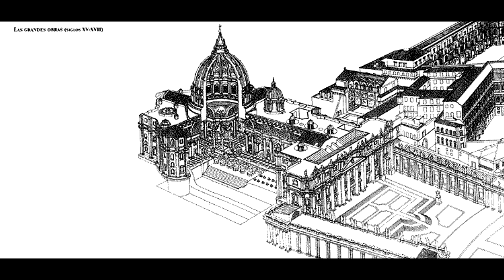"Papa" Formoso, condenado.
Formoso nació en Roma, el año 816 y fue  Consagrado obispo de Portus en 864 por el papa Nicolás I, actuó como legado pontificio en Bulgaria (866), y luego fue enviado a Constantinopla con motivo del cisma provocado por Focio.
Luego enviado al Reino de Francia (869 y 872) donde Carlos el Calvo aceptó la corona imperial.
En el 876 en el concilio del Panteón, se le ordenó a Formoso que regresara a Roma, bajo pena de excomunión, con una larga serie de acusaciones, involucrarse en política y conspirar, el 30 de junio fue excomulgado in absentia. En agosto de 878 Formoso obtuvo que se le retirara la sentencia de excomunión, a condición de que fuera reducido al estado laico y nunca regresara a Roma.
El Papa Marino I (882-884), un buen hombre y pacificador, liberó de la excomunión a Formoso, que en junio de 883 fue reconfirmado en su cargo de obispo de la diócesis de Oporto y quedó liberado de las obligaciones contraídas en 878.
 Elegido Papa, Formoso fue obispo de Roma y gobernante de los Estados Pontificios desde el 6 de octubre de 891. Su reinado como Papa fue turbulento, marcado por intervenciones en luchas de poder sobre el Patriarcado de Constantinopla, el Reino de Francia Occidental y el Sacro Imperio Romano Germánico.
El papa Formoso coronó emperador a Guido, duque de Espoleto, que por línea materna era bisnieto de Ludovico Pío. Contra él y su hijo, Lamberto de Espoleto, se levantó Arnulfo, duque de Carintia, descendiente también de Ludovico Pío, aunque por línea bastarda, y reclamó para sí la corona. Formoso se vio obligado a coronar también emperador a Arnulfo (893). A partir de entonces hizo estragos en Roma una interminable guerra civil entre espoletanos y antiespoletanos, entre partidarios del papa Formoso y sus adversarios, en las contiendas y rivalidades de las familias romanas, que nombraban papas a sus propios miembros e intentaban destronar a los papas erigidos por las familias adversarias. La confusión llegó a tales extremos, que, de algunos de tales pontífices, que a veces sólo lo fueron durante unas semanas o aun días, no conocemos sino los nombres, y ni siquiera estamos seguros de que fueran papas legítimos.
El 4 de abril de 896, Formoso murió.
Los restos de Formoso fueron exhumados y juzgados en el Sínodo del Cadáver. Sus sucesores creyeron ver el fin del Papado por el controvertido legado de su pontificado.
Poco después de su elección, se le pidió a Formoso que interviniera en el Patriarcado de Constantinopla, donde Focio I había sido expulsado y Esteban I , hijo del emperador Basilio I , había asumido el cargo. Formoso se negó a reinstalar a los que habían sido ordenados por Focio, lo que agravó del sisma de Oriente.
Formoso también se sumergió en la disputa entre Odón de París y Carlos el Simple por el trono francés.
Formoso persuadió a Arnulfo de Carintia para que se tomara Roma. En 894, el ejército de Arnulfo ocupó todo el país al norte del río Po. Avanzando hacia Roma y tomando la ciudad por la fuerza. Formoso coronó a Arnulfo como emperador en la Basílica de San Pedro. El nuevo emperador avanzó contra Spoleto.
Esteban VI , juzgó a Formoso en 897, en lo que se conoce como el Sínodo del Cadáver . El cadáver fue desenterrado, vestido con vestimentas papales y sentado en un trono para enfrentar todos los cargos. El veredicto fue que el difunto no era digno del pontificado. Se aplicó a Formoso la damnatio memoriae , se anularon todas sus medidas y actos y se declararon inválidas las órdenes conferidas por él. Le arrancaron las vestiduras papales, le cortaron los tres dedos de la mano derecha que había usado en las bendiciones y el cadáver fue arrojado al Tíber.
Sergio III (904-911) ratificó las decisiones contra Formoso. Sergio exigió la reordenación de los obispos consagrados por Formoso, quien a su vez había conferido órdenes a muchos otros clérigos, provocando gran confusión. Eran obispos y sacerdotes infiltrados para destruir la iglesia, decían algunos. La decisión de Sergio con respecto a Formoso ha sido posteriormente ignorada universalmente por la Iglesia.